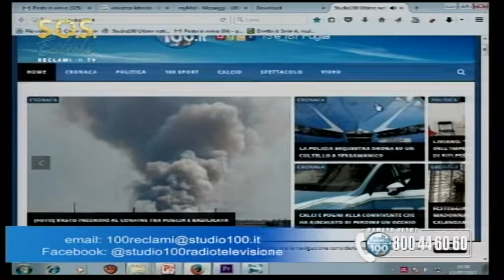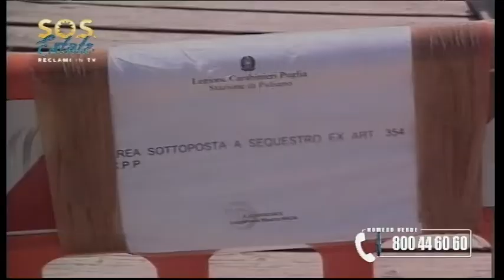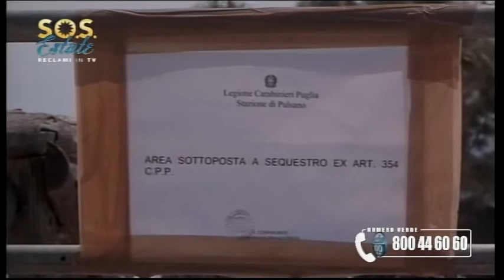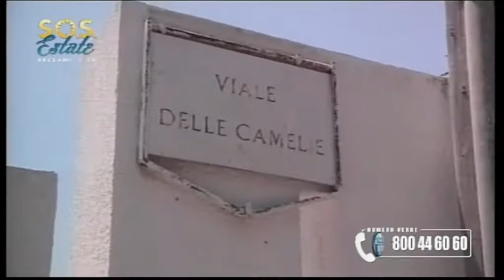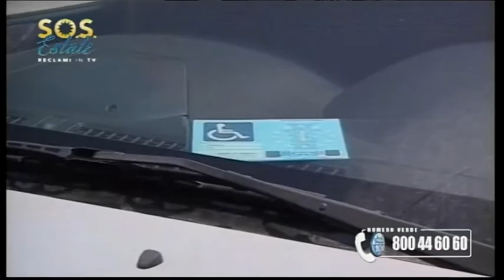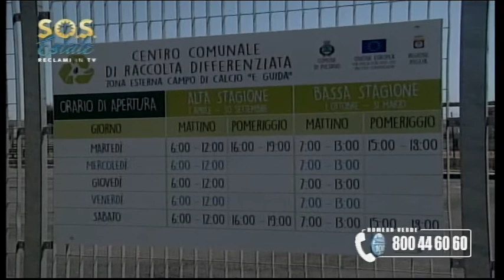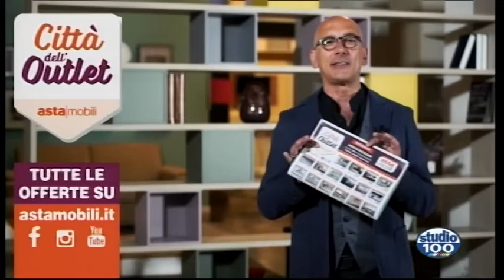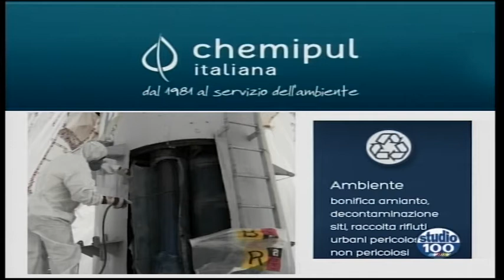S.O.S. Estate Puntata del 13 07 2017